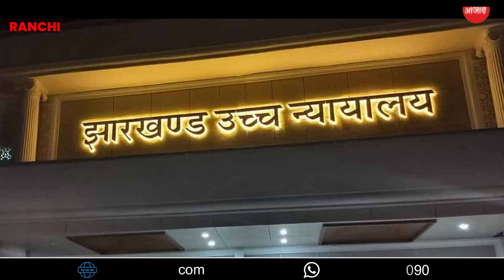LOKTANTRA19 : कौन है राजा पीटर जिसने विधायक रमेश सिंह मुंडा की हत्या कराने के बाद जीता तमाड़ ...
कौन है राजा पीटर जिसने विधायक रमेश सिंह मुंडा की हत्या
 कराने के बाद जीता तमाड़ उपचुनाव ? कोर्ट ने 6 साल के बाद दी जमानत